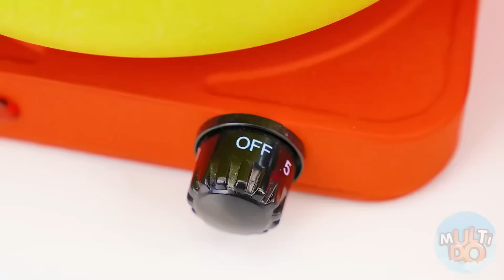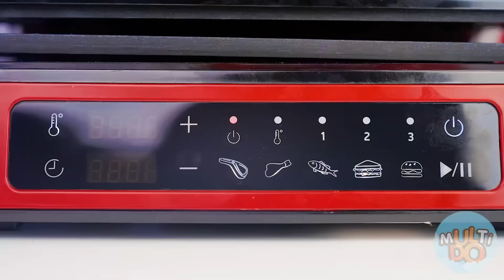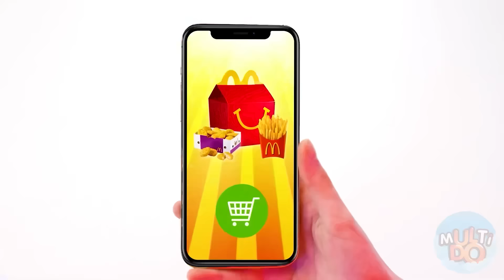Me vs Grandma Cooking Grimace Shake Challenge | Funny Moments by Multi DO Challenge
Are you ready for our new food challenge? It will be fun and very interesting!